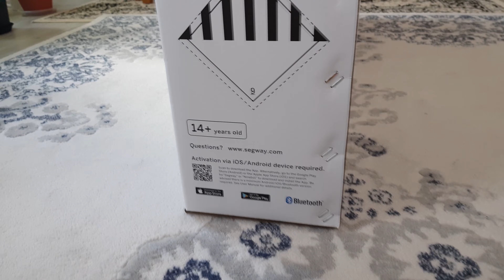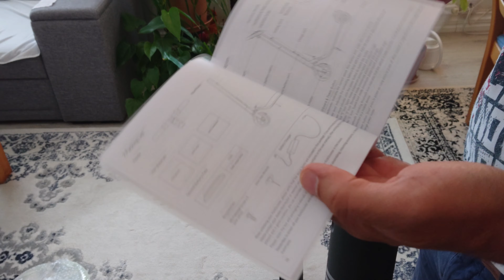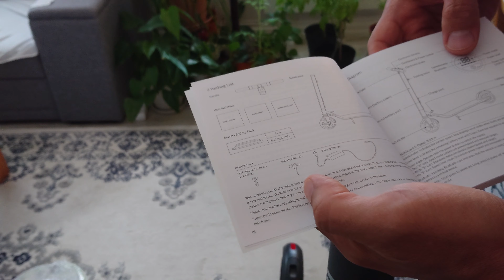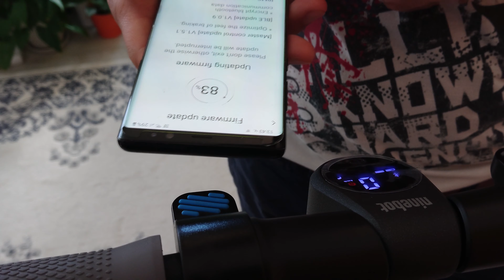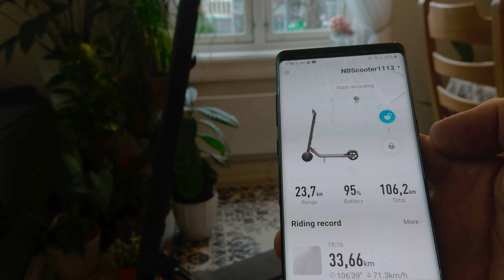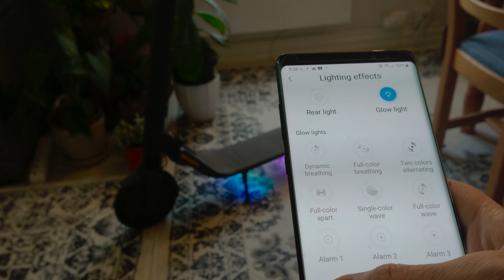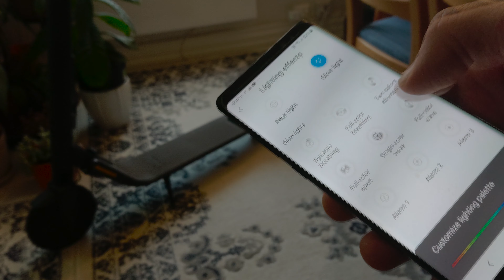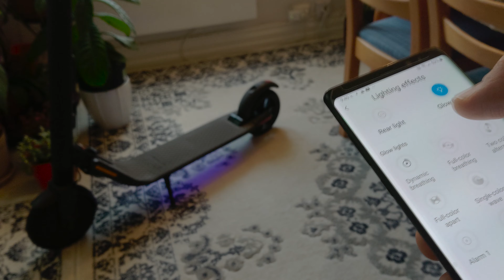Segway ninebot ES2L Unboxing